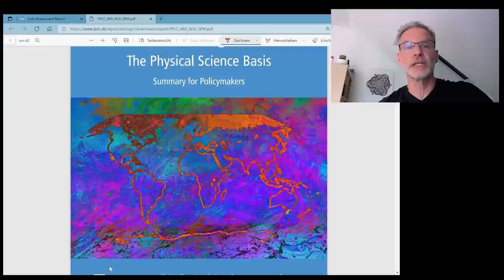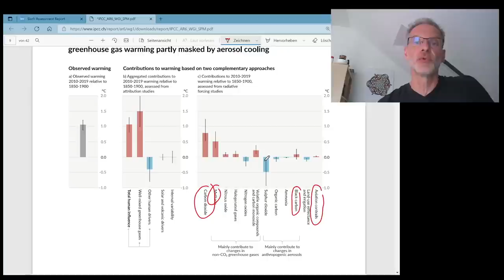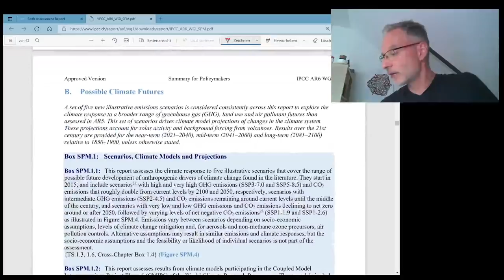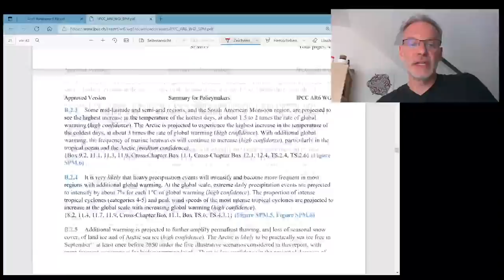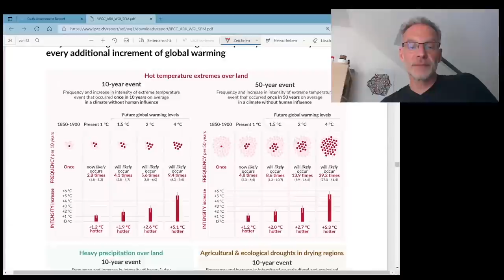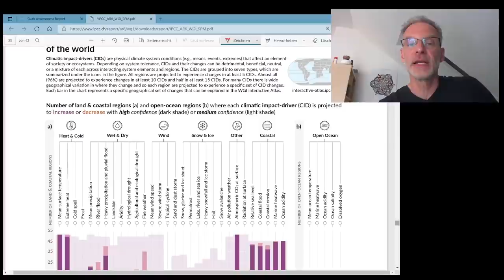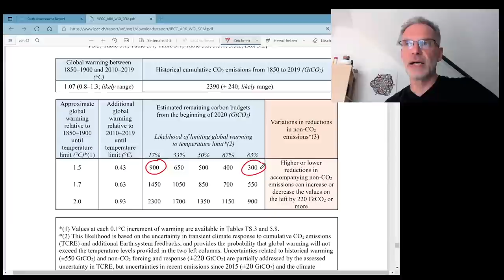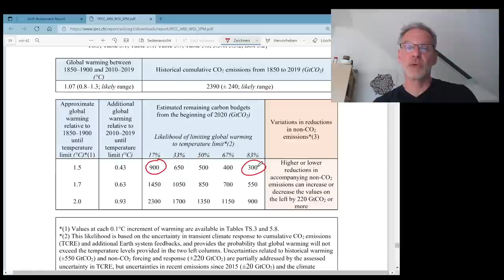WELTKLIMARAT schlägt ALARM | So steht es wirklich um unser Klima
Darum geht’s:
Der neue Sachstandsbericht des Weltklimarats (IPCC) ist da und er ist alarmierend. So heisst es...
“Die Menschheit wird die Pariser Klimaziele verfehlen, wenn die Treibhausgasemissionen nicht schnell und drastisch reduziert werden.”

Wie steht es aus wissenschaftlicher Sicht wirklich um unseren Planeten?

Julian geht die wichtigsten Punkte und Grafiken des Berichts durch und findet erschreckende Punkte.